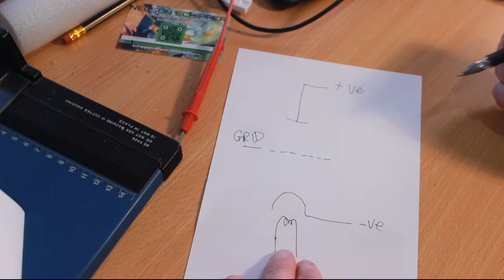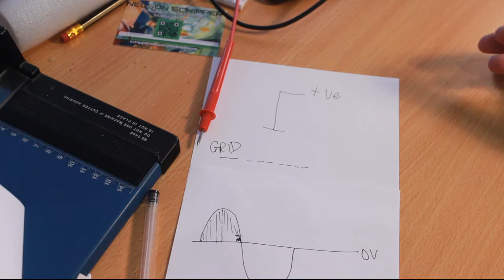Theatre Time - The Thyratron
Basic description of the thyratron valve in theatre lighting and a story that needs bunking or debunking...